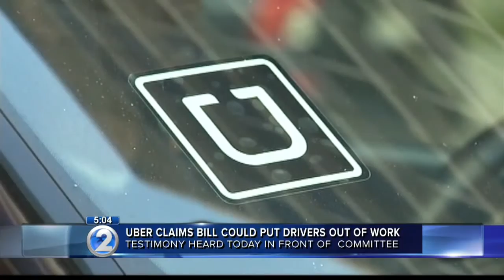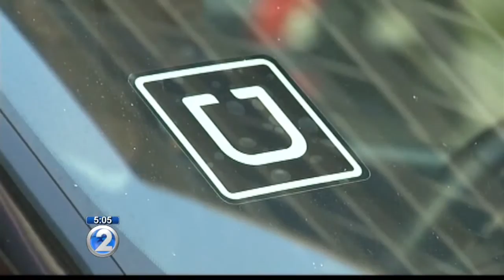Battle between taxis, Uber heats up city council hearing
The argument Thursday centered around whether or not companies like Uber can in fact be classified as taxis.